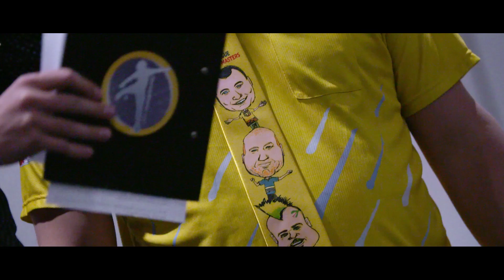Rebel Prague Darts Masters 2018 Winter Classic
Oficiální sestřih z listopadové exhibice Rebel Prague Darts Masters 2018 - Winter Classic včetně rozhovorů s hráči